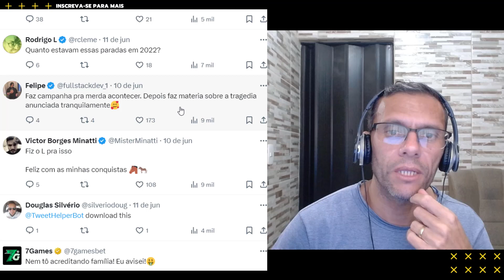Integrante do MBL Desmente o Próprio MBL - HIPÓCRITAS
Melhores Livros do Pablo Marçal